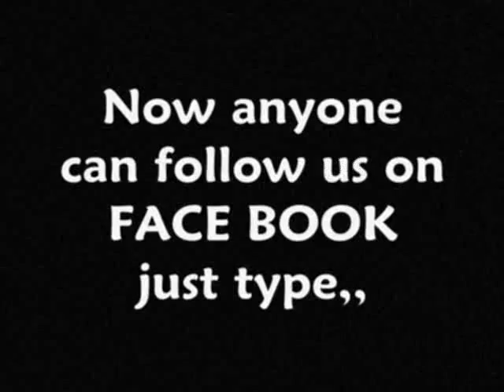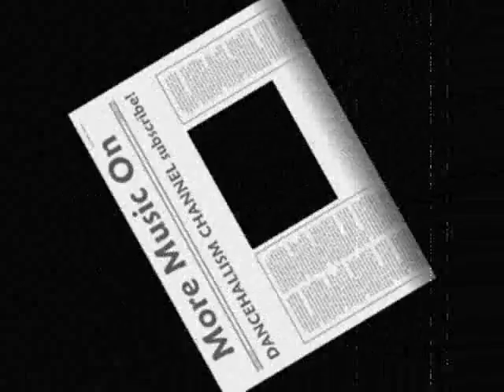Beres Hammond-One Life To Live (Classic Riddim)HQ